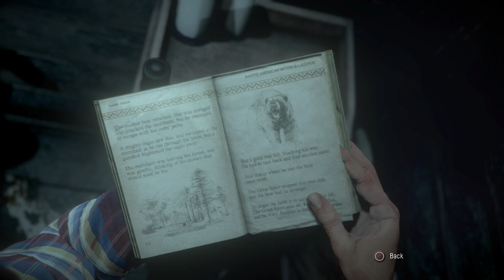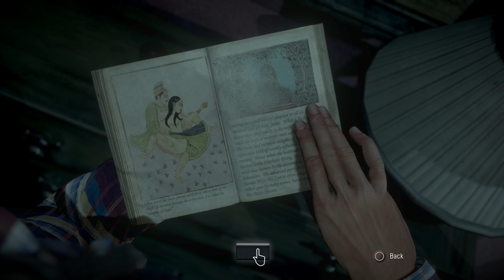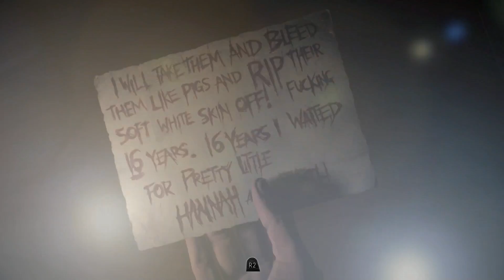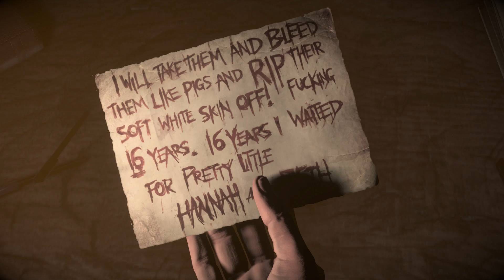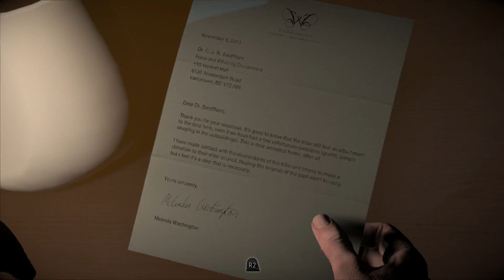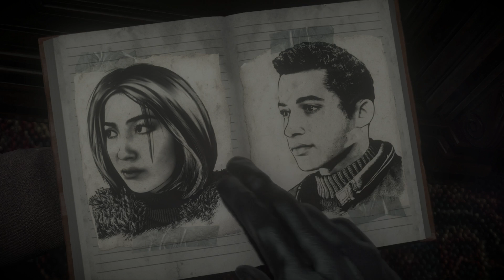UNTIL DAWN #7 Gameplay Walkthrough | PS4 1080p